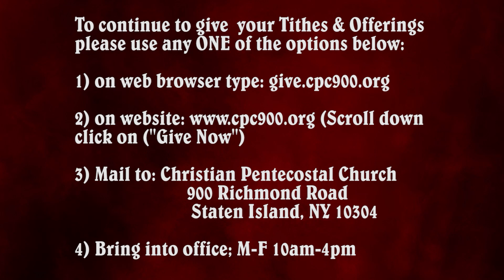"Being Thankful" Psalms 34 (11/23/23)